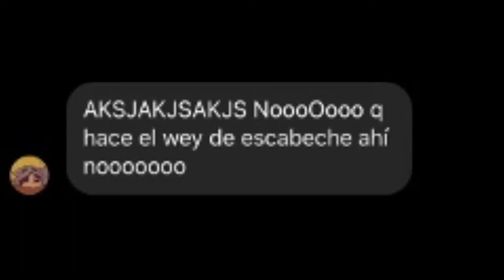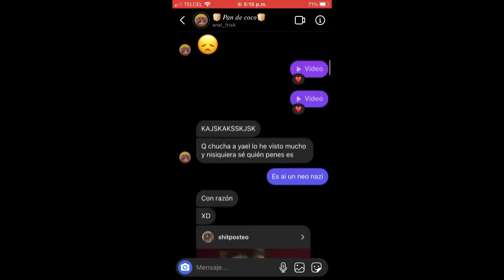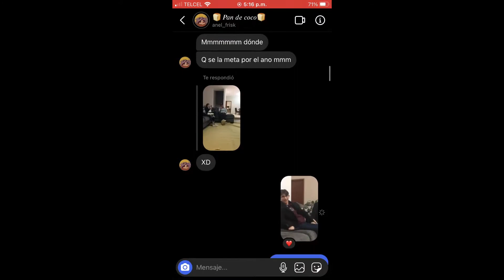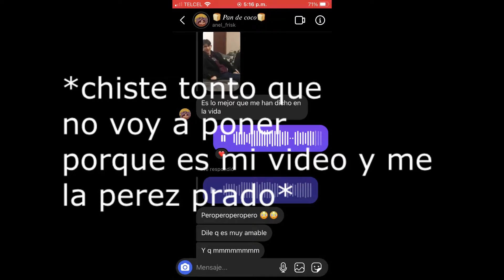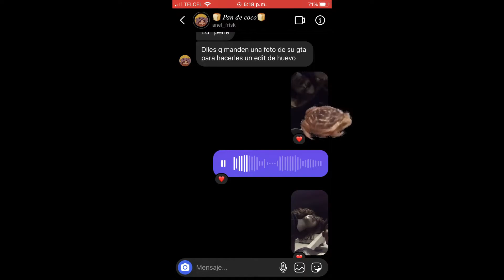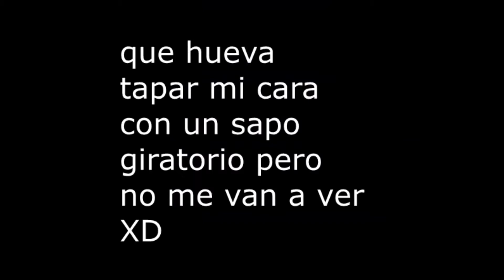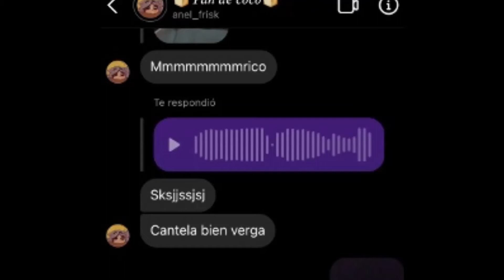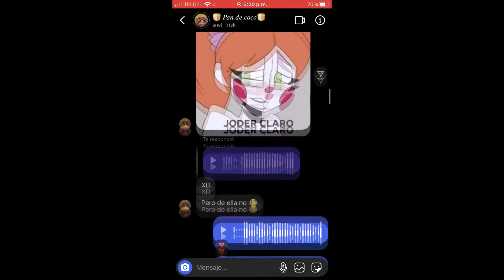asi son todas mis conversaciones 😔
loloso